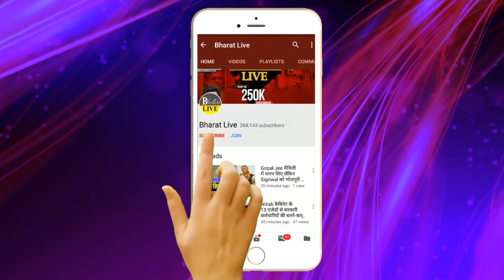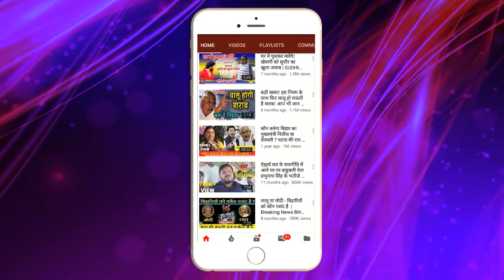Big स्टोरी : नीतीश के नवरत्नों पर तेजस्वी की नज़र यहां से शुरू होगा असली खेल !